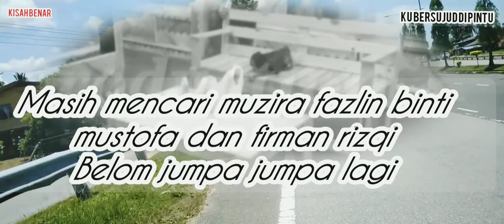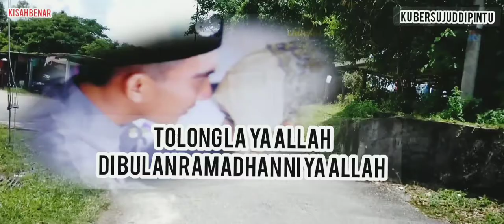( TRAILER ) KISAH BENAR MENCARI MUZIRA FAZLIN BT MUSTOFA DAN FIRMAN RIZQI DI BULAN RAMADHAN